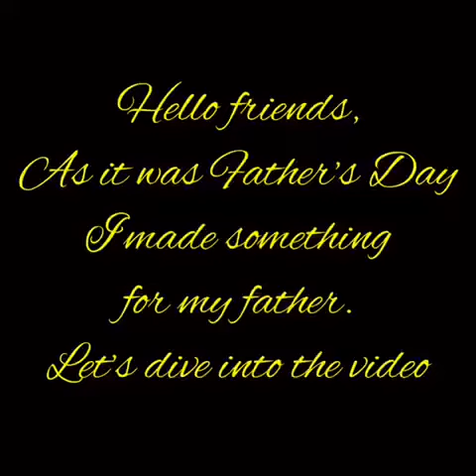Most precious handmade Father’s day gift 💝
A beautiful gift made by Pranshi for his father with the help of cardboard, Rice, Lentils, paint and Fevicol